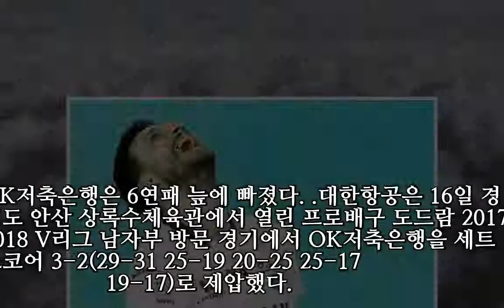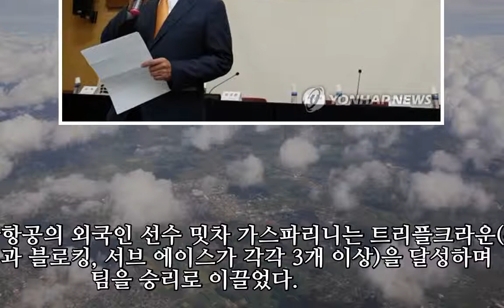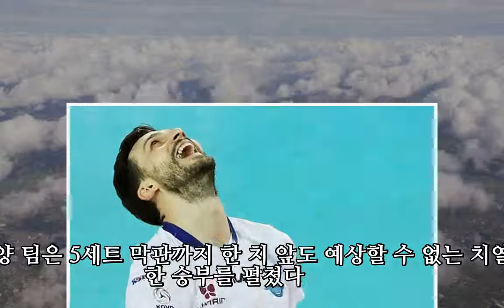대한항공, OK저축은행 6연패 몰아넣고 3연승